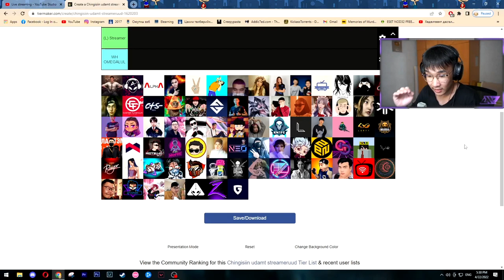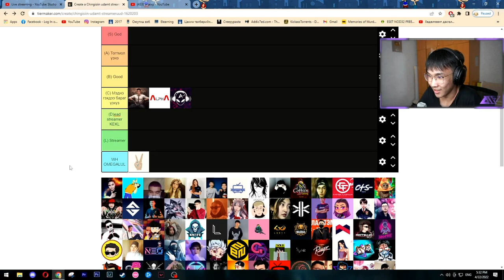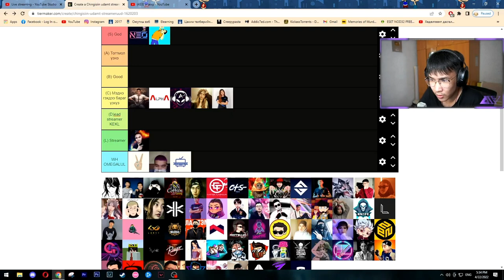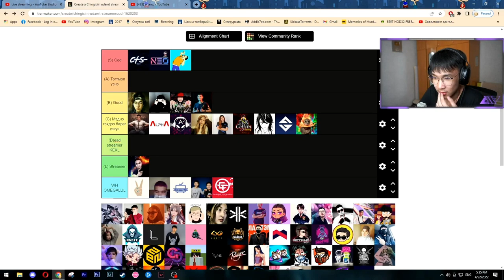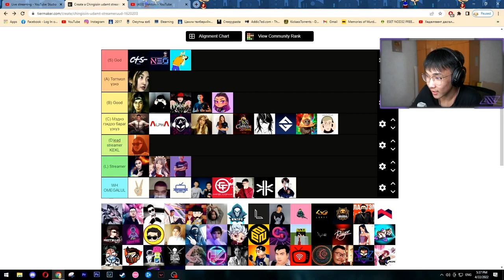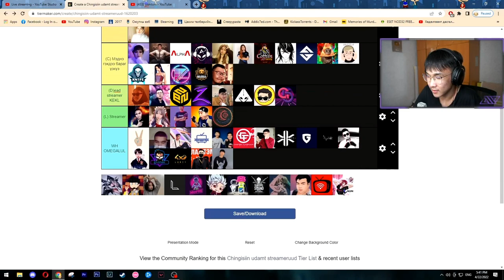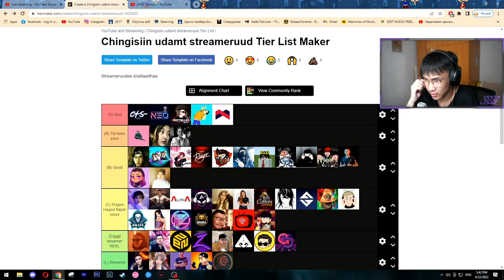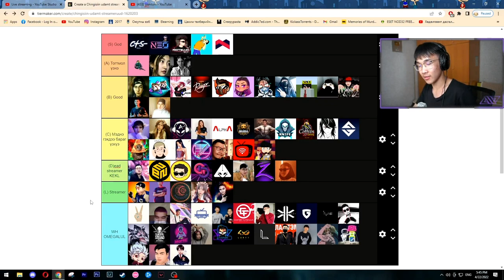@consz's streamer tier list | 77 MN streamers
Beat from Bil G